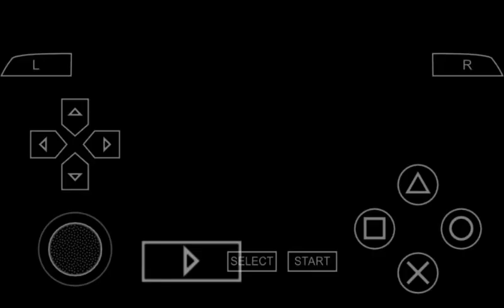Race Driver 2006 PSP Gameplay - #9 Trans World Cup East/West 15 & 16